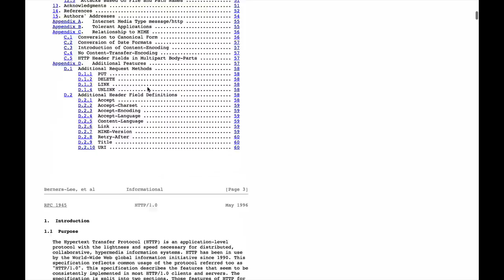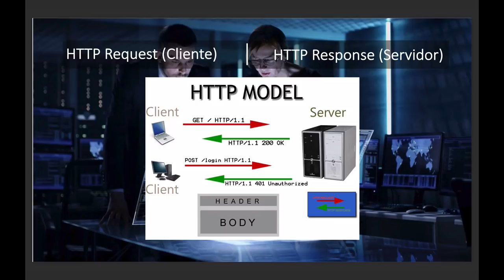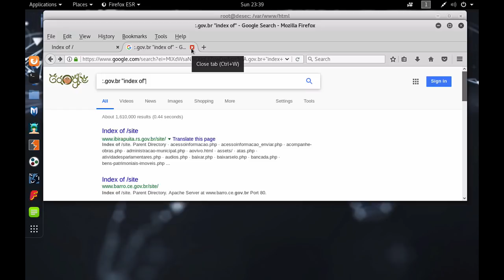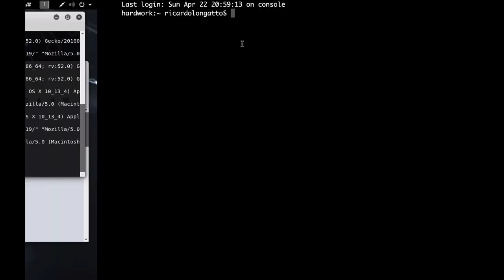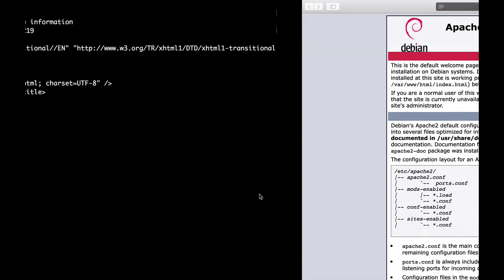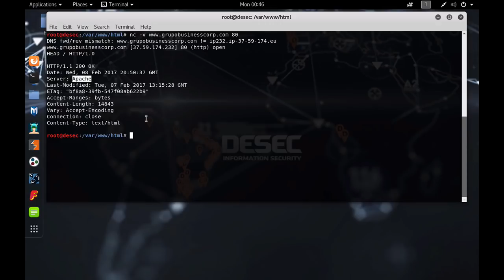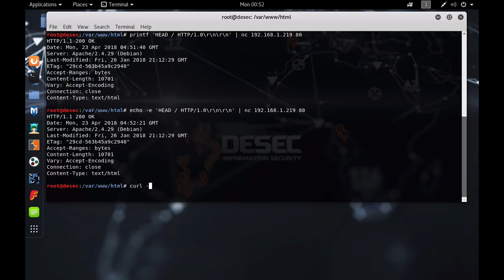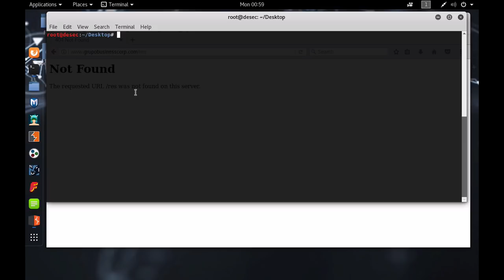Aprenda na prática como iniciar seus estudos em Pentest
Neste segundo vídeo você vai aprender de forma prática em apenas 50 minutos o que levaria uma semana de estudo.

Dá só uma olhada em todo o conteúdo do vídeo:

▪ Como estudar Pentest com uma metodologia prática;
▪ Uma teoria didática sobre o protocolo HTTP;
▪ Uma má configuração pode colocar tudo a perder;
▪ Exemplo com milhares de servidores vulneráveis do Brasil e do Governo;
▪ Corrigindo a má configuração do Web Server;
▪ Entendendo o comportamento do Web Server;
▪ Como as ferramentas são bloqueadas no servidor;
▪ Fazendo uma requisição com o Python;
▪ Porque os códigos de erros são importantes;
▪ Como o navegador funciona por debaixo dos panos;
▪ Resolvendo o erro de Bad Request;
▪ Criando requisições HTTP na mão;
▪ Comparando com outros Web Servers;
▪ Interceptando conexões;